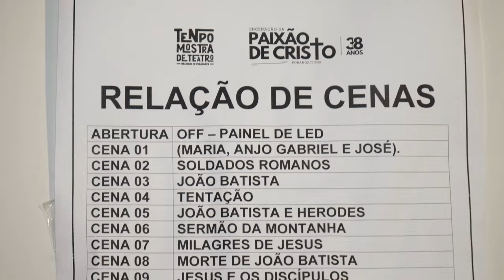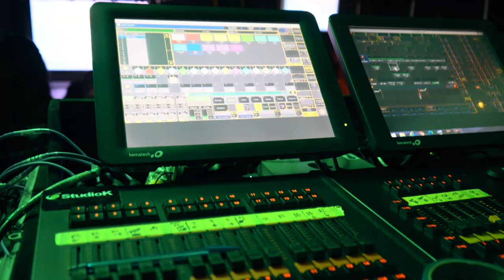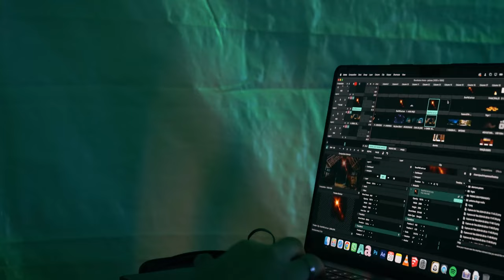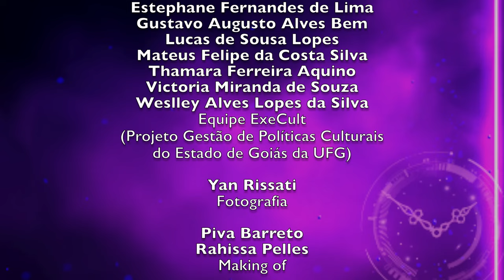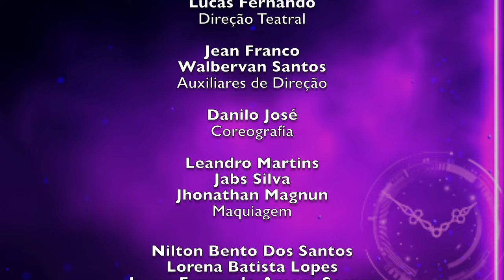ENCENAÇÃO PAIXÃO DE CRISTO EM PORANGATU - MAKING OF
A tradicional encenação da Paixão de Cristo de Porangatu, no Norte do Estado, atraiu milhares de pessoas. O evento, que completou 38 anos, foi um dos destaques, pela primeira vez, da programação da 19ª Mostra de Teatro Nacional de Porangatu (TeNpo 2024), promovido pelo Governo de Goiás por meio da Secretaria de Estado da Cultura (Secult).